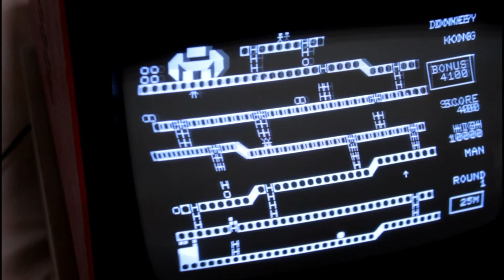MZ-80K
押入れの整理をしていて発見。
カセット部のゴムのベルトなんかも経年変化しているだろうし、よもや動くとは思わなかったのですが、
試しにカセットをセットしてLOADしてみたら30年以上の歳月を越えてあのドンキーコングが動きだしました。

以下のDATAはウキペディアより抜粋。
1978年11月発売
CPU Z80 2MHz
RAM 最大48KB
オールインワン筐体・キーボード未組立のセミキット
標準価格は198,000円

なお、私のプレイが下手なのはご容赦ください。
また、モニターは少々調子が悪く画面が少々傾いています。

Blog用の動画ですのでいつもは限定公開にさせて頂いておりますが、
これは懐かしい方もいらっしゃるでしょうから限定ではなく一般公開にさせて頂きました。